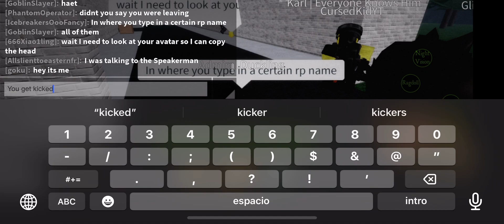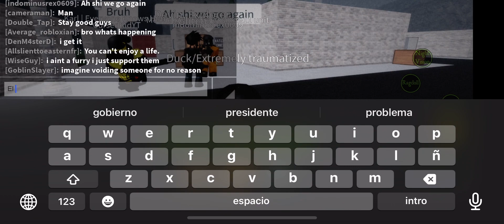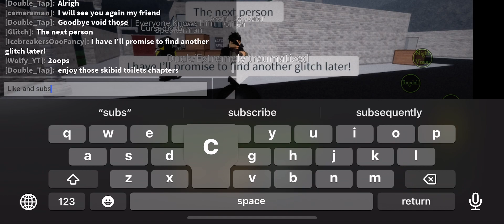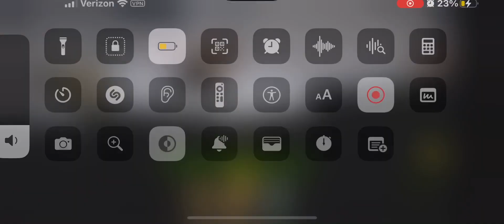Cool Glitch In ZARP:FS (removed or i did it wrong)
i tried to do a glitch i found in a RP i did and i mysteriously cant do it! comment is you could do the glitch